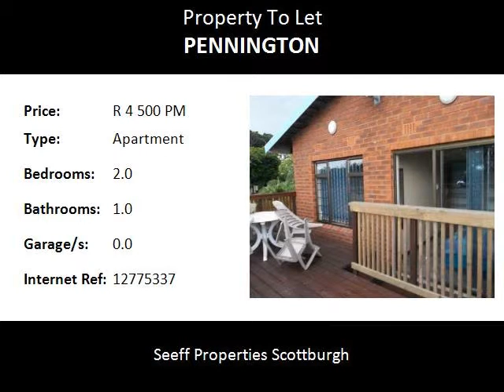2.0 Bedroom Apartment To Let in Pennington, Pennington, South Africa for ZAR R 4 500 Per Month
Bedrooms: 2.0
Bathrooms: 1.0
Garages: 0.0
Price: R 4 500 Per Month

Property Description:

Fully furnished cottage with its own entrance. Cottage suitable for a couple with a child or a mature couple. No Pets are allowed. No loud music! Cottage boasts open plan kitchen and lounge. Kitchen has fitted hob and oven, microwave, fridge, toaster but no washing machine. Dstv can be provided at an additional monthly cost. Spacious bedrooms with fitted cupboards, ceiling fans. Main bedroom opens onto deck with webber and garden furniture and distant sea views. Full bathrooms with bath, shower rose inside the bath, loo and basin. Safe and secured with burglar bars, trellidor gates and gate. Rent is inclusive of water but not electricity. Prepaid eskom meter will be put into cottage.  Vehicle will be parked at front entrance of cottage behind locked up gate. Cottage is available from 1st April 2015.